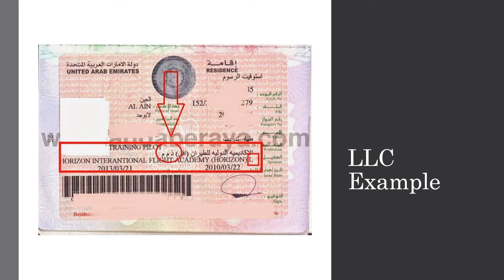VISA type in UAE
Two types of Company inside in UAE
1) Free Zone
2)  LLC